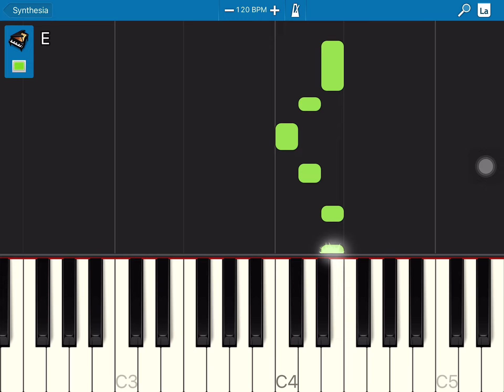How to play Mary had a little lamb